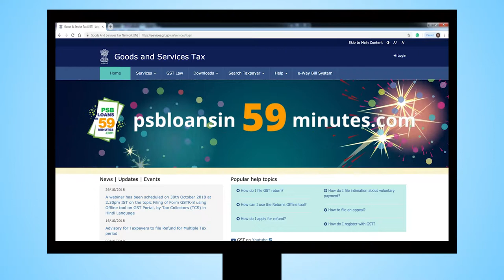PSB ENGLISH 01112018